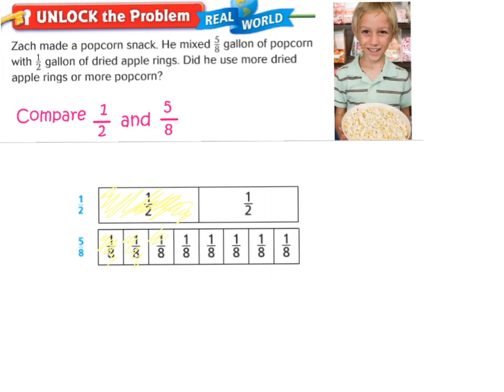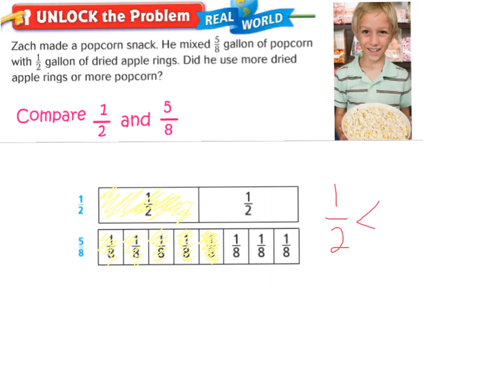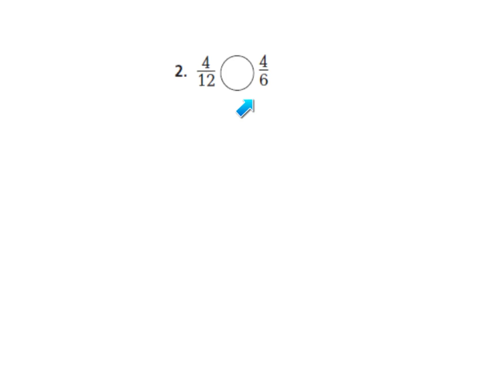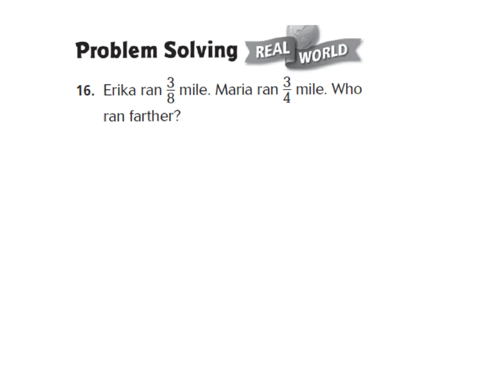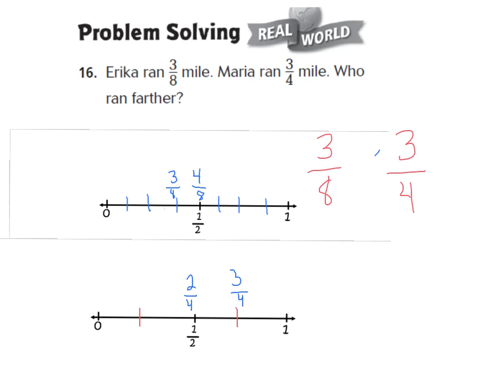6.6 compare fractions using benchmarks